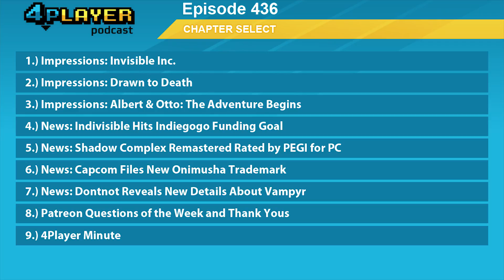4Player Podcast #436: The Icy Dude Show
This one's for you Icy Dude. This week, Brad reveals how he sabotaged the enjoyment of Drawn to Death for one unlucky player during the wonderful Drawn to Death private Alpha. It's all in good fun and we hope he understands. At least you got a podcast named after you... right? Nick also started up Invisible Inc and is loving it, Nolan played through the first episode of Albert and Otto, and Capcom continues to play with our hearts.

Impressions:
24:53 Invisible Inc.
35:02 Drawn to Death
1:04:31 Albert & Otto: The Adventure Begins

News:
1:18:58 Indivisible Hits Indiegogo Funding Goal
1:22:28 Shadow Complex Remastered Rated by PEGI for PC
1:27:10 Capcom Files New Onimusha Trademark
1:29:41 Dontnod Reveals New Details About Vampyr

Community:
1:35:18 Patreon Questions of the Week and Thank Yous
1:57:02 The 4Player Minute